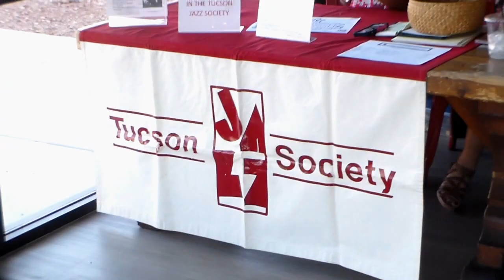BROTHER JOHN'S BBQ, OPEN STAGE, JAZZ, SUN JULY 3D, TUCSON AZ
Tucson, Southern Arizona.
Jam Session, feat.  Glendon Gross, trumpet, and best in town, jazz music scene ...  N- Tone Ave,  sunday Open Stage, sunday 3.7.2016